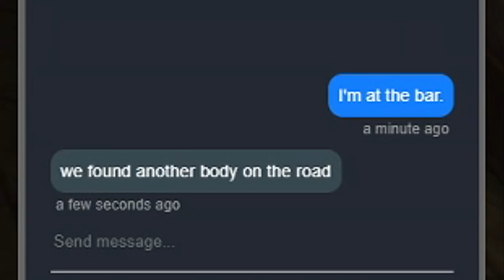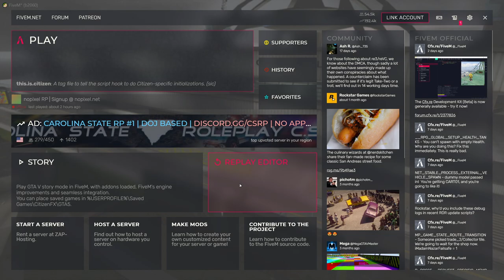An Englishman in Los Santos – Episode 1: "Welcome to Los Santos"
SEASON PREMIERE of a gritty new crime drama set on the mean streets of Los Santos, a city of endless opportunity that might just make your dreams come true – if it doesn't kill you first. In this first episode, East End gangster Gary Mitchell arrives in town and quickly finds himself embroiled in a saga of rough justice, random violence, and public defecation.